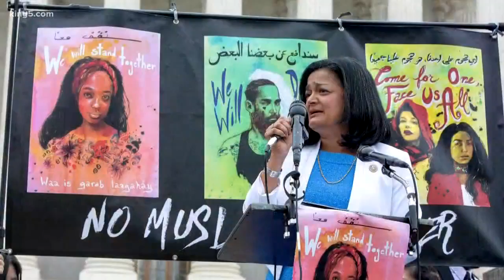Governor Jay Inslee still mulling over 2020 presidential run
Washington Governor Jay Inslee is still mulling over a 2020 presidential run. He joins KING 5 to discuss his future and the state of politics in Washington.